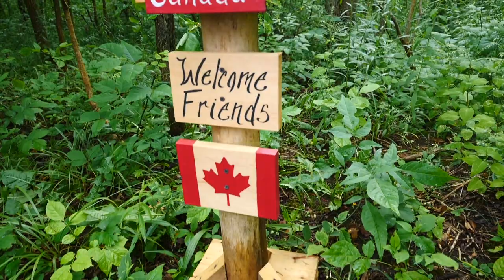Cozy TINY CABIN Stay in ONTARIO, Canada | Sisters Getaway in a Tiny House + Becoming an Aunty!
You can find my glasses online at GlassesUSA.com. Sign up for a 65% off your first pairHi guys, Audrey here back with another tiny house adventure, and since Sam was away visiting his parents, this time I was joined by Arielle for a sisters getaway! As you know, this summer we’ve been making an effort to travel locally and get to know our own backyard, and for this week’s getaway, we rented a tiny cabin in the woods in Glen Huron (this one: ➡️🏡 🏡⬅️) about 1 hour and 40 minutes north of Toronto. This tiny home had a living area, dining area, kitchen, bathroom with compost toilet and shower, a loft bedroom, and a spacious patio for barbecuing and outdoor dining. It was very cosy and comfortable and it was a fun little city getaway. But even more exciting than the tiny cabin stay is that fact that Arielle and I finally got to meet our nephew! Be forewarned, there might be tears because he really is the most beautiful baby and I’ve never seen anything so tiny and perfect. Now let’s roll the footage!